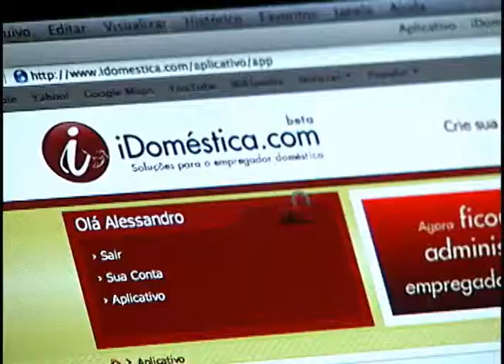27 de abril é o dia da empregada doméstica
Página na internet produzida em Limeira gerencia o trabalho de pelo menos 3 mil empregadas